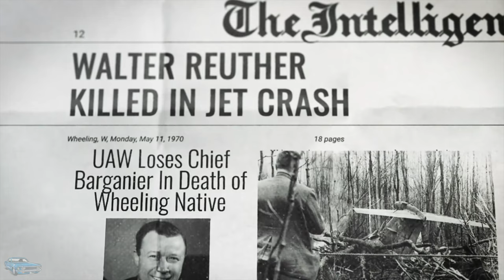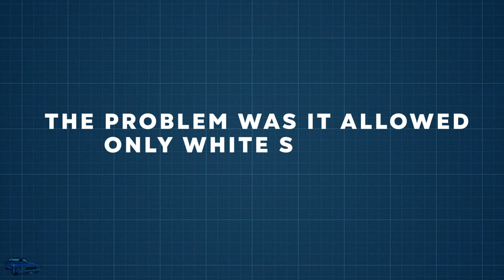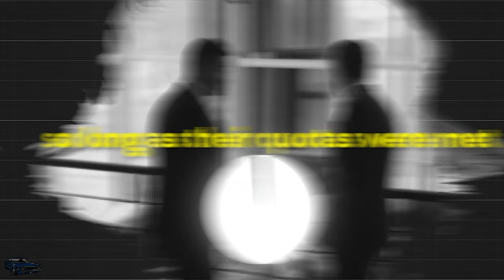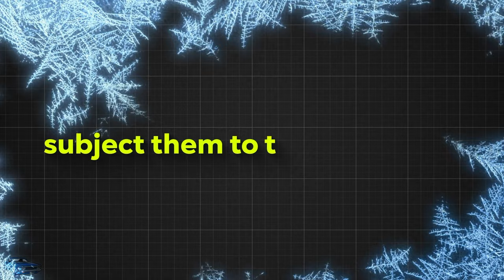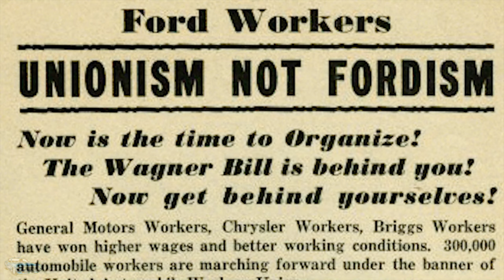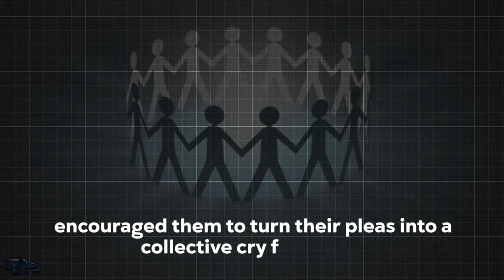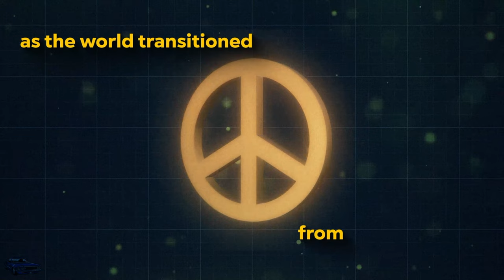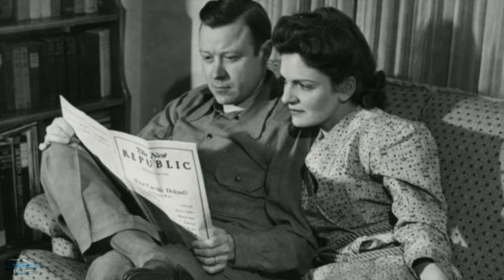He FOUGHT The Big 3 And WON! | Walter Reuther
The Man Who FOUGHT the Big 3 and WON! | A Classic Car Documentary

Meet Walter Reuther, the man who stood up to the Big 3 automakers and led the historic UAW strike in Michigan. This classic car documentary tells the story of how Reuther fought for better working conditions and wages for auto workers in Detroit.

Learn about the challenges and triumphs that Reuther faced as he led the charge for labor rights in the auto industry. This documentary is a must-watch for anyone interested in the history of the UAW and the impact of unions on the American economy. Don't miss out on this inspiring story of one man's fight for justice!

00:00 History of the UAW
01:06 Who Was Walter Reuther
02:51 Working At Ford
06:11 Labor In Germany and Russia
07:50 Creating The UAW
09:00 Reuther's First Strike
10:53 Unionizing GM
13:03 Unionizing Chrysler
14:21 Unionizing Ford
16:00 Battle of The Overpass
18:51 UAW and WWII
21:00 President of UAW
22:59 Reuther and MLK
23:50 Suspicious Death